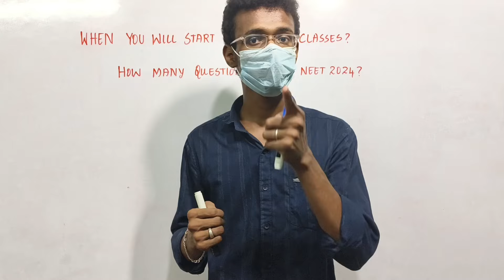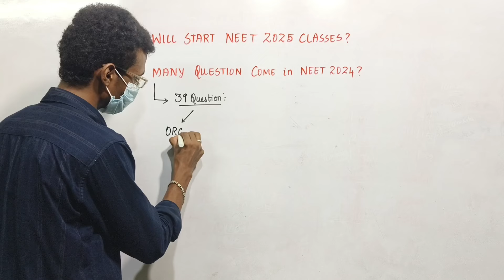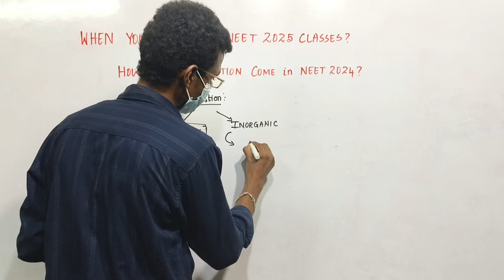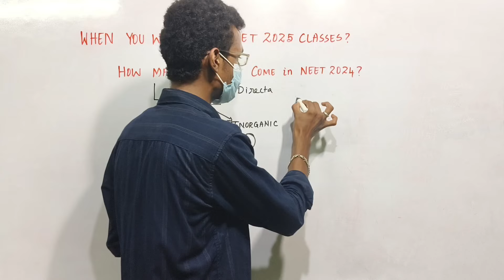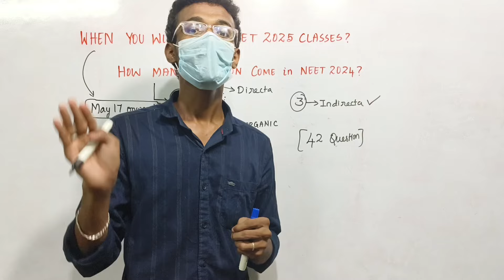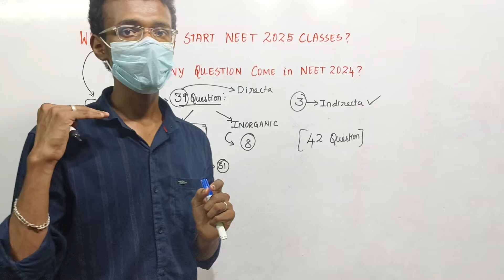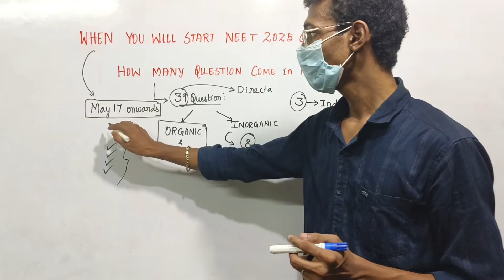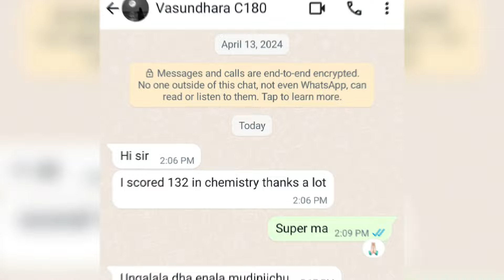42 ➡️ Chemistry questions will Come in Neet 2024✅🔥🔥|Neet 2025 Chemistry Batch Started 💥|Proof Inside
11th/12th/neet/icar/cucet entrance exam short tips and tricks # ncert line by line#neet#cucet exam icar exam#sreenivas#neet toppers tricks

SREENIVAS, MOHAN